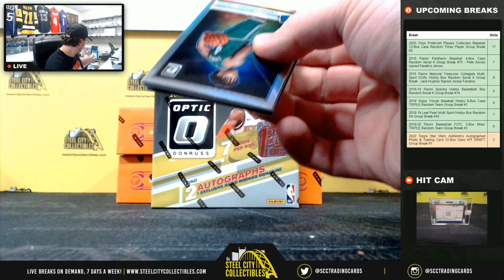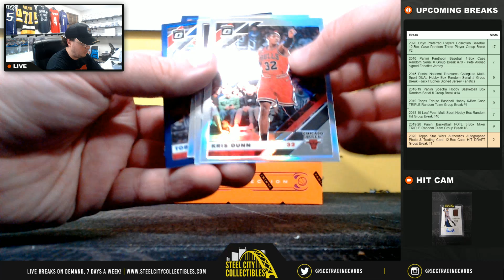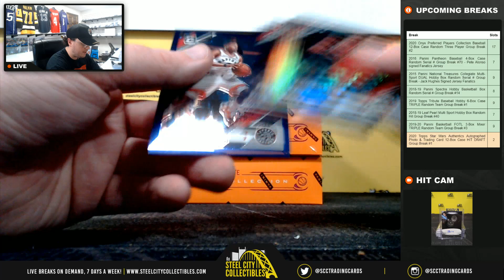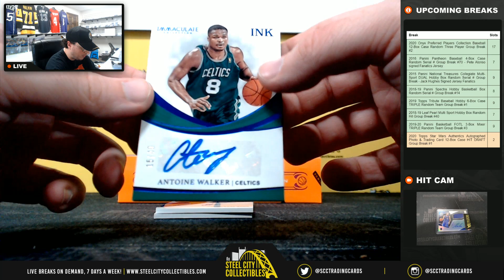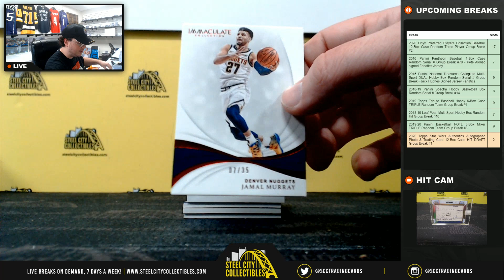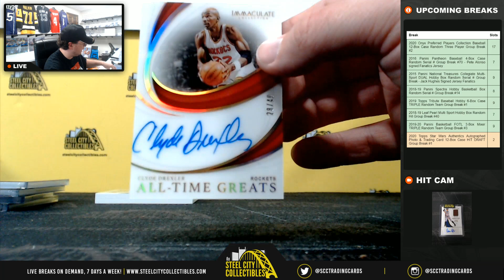2018-19 Panini Immaculate BK (x2) & 2019-20 Donruss Optic FOTL (x2) Live Break - Shawn